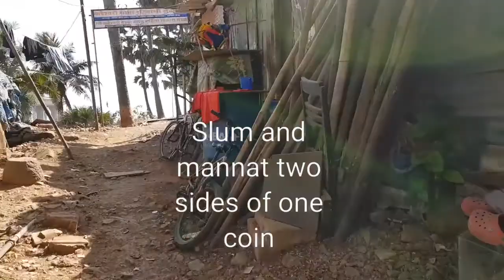Mumbai diaries day 2